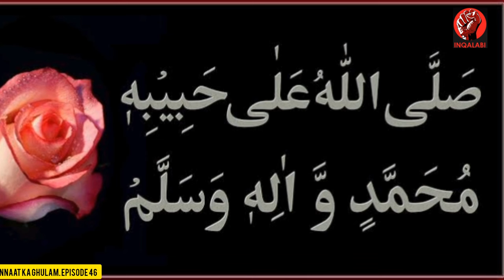Jinnaat Ke Sath 20 Din Kaise Guzare|Episode 46|Shahid Nazir Ch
Jinnat is a real Species in this world but hidden by human being sight.In this video of Inqalabi channel journalist Shahid Nazir Ch has clammed that he met the jinnat.
جنات کے ساتھ 20 دن کی باقی اقساط دیکھنے کے لئے کلک کریں

Real story of a journalist who spent days with Jinnat.
Reality of Jinn in islam .
jinnaat Ke Sath 20 Din Kaise Guzare by Shahid Nazir Ch Story
unique video of inqalabi channel.